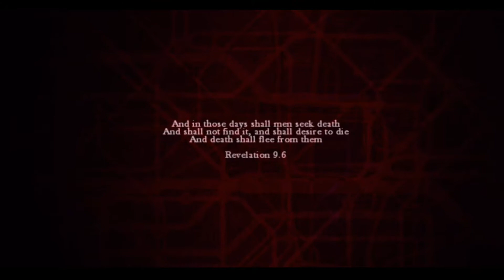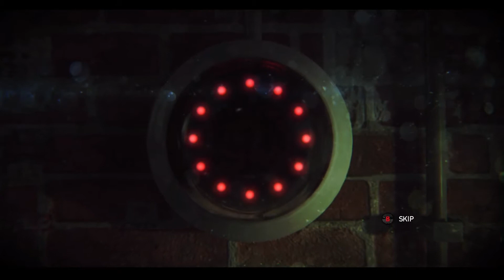Zombi Gameplay Playthrough Part 1 (First Kill)